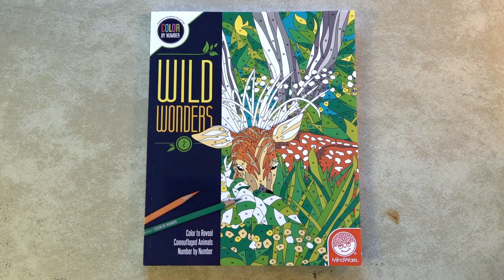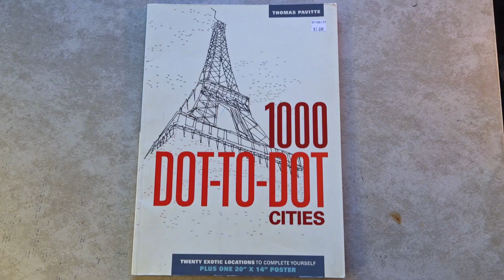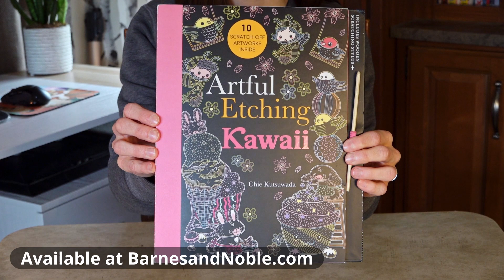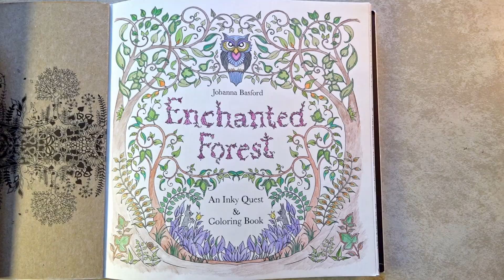Coloring for Non-Creative People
Want a relaxing screen-free activity, but find adult coloring books stressful or overwhelming? In this video I give several suggestions for how to color even if you aren’t creative or artistic. Ideas include using guided coloring books, limiting your choices to monochromatic coloring, and giving up on creativity and focusing only on sensory coloring. Did you say ketchup?!?

- Mystery Mosaics Color-by-Number by Mindware (multiple books in series)
- Wild Wonders Color-by-Number by Mindware (multiple books in series)
- Colored Pencils Bulk Set of 36 by Mindware
- 1000 Dot-to-Dot Cities by Thomas Pavitte
- Querkles Cats by Thomas Pavitte
- Grumpy Cat Hates Coloring by Creative Haven

Available at BarnesandNoble.com (at the time this video was created):
- Artful Etching Kawaii by Chie Kutsuwada
- Enchanted Forest, An Inky Quest and Coloring Book by Johanna Basford